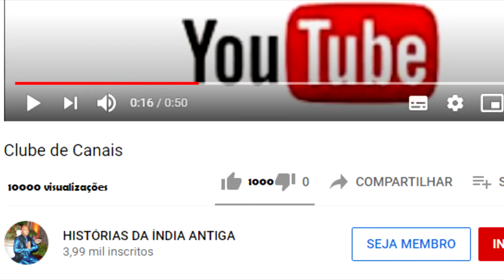NARADA CONVERSA COM UMA COBRA